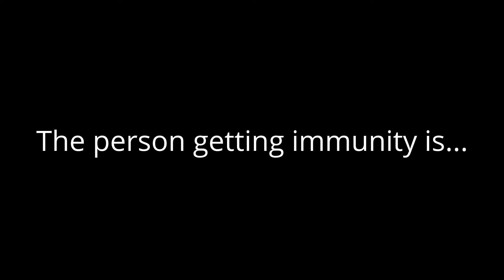Top 60 Character Contest 2 #42